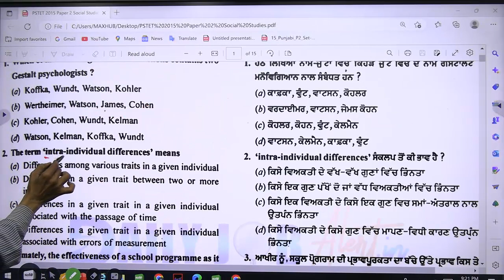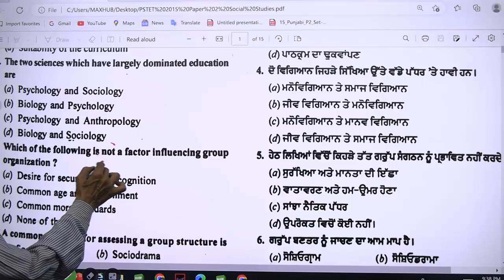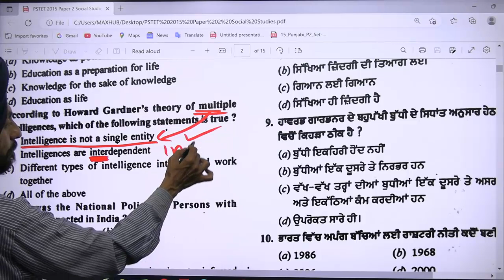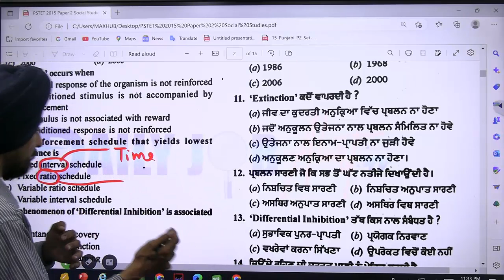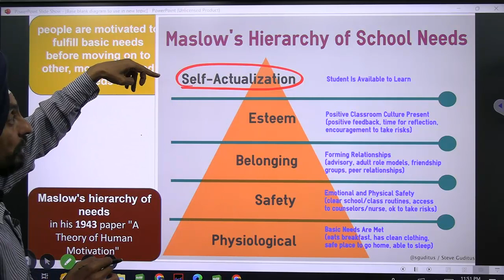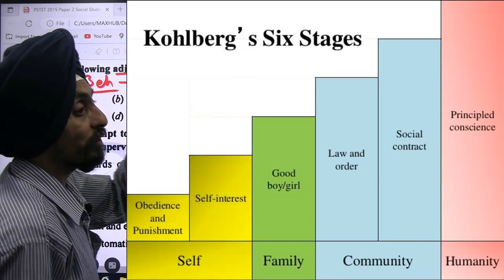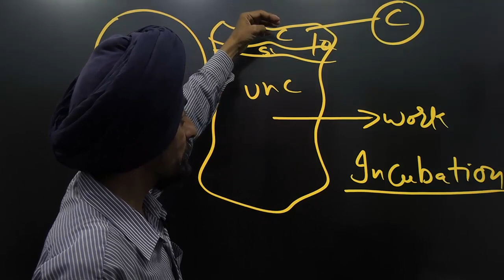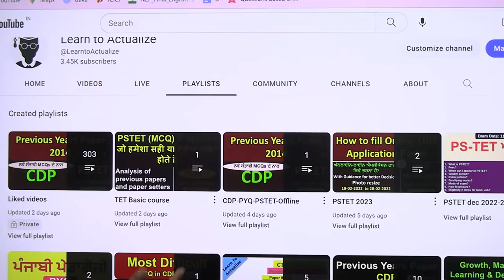Previous Years Paper 2015 Solved l PSTET l CDP paper-2 l By Dr. Tirath Singh l Learn to Actualize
Learn to Actualize l ਨਵੇਂ ਸੰਭਾਵੀ MCQs ਦੇ ਨਾਲ Dec-2015 psychology Paper-2